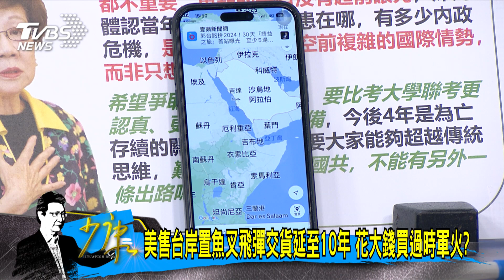少康戰情室｜賴清德:現在是選民主與專制關鍵時刻 賴政治學不及格?@TVBSNEWS01